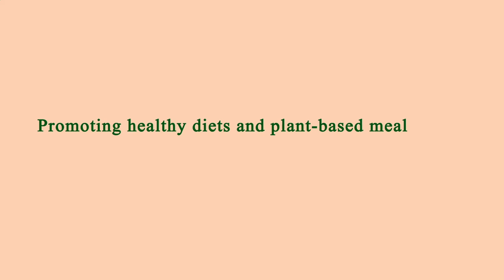Me Restaurant Near Me - Near Restaurants to Me - Los Angeles 90004, Los Angeles County, CA, US